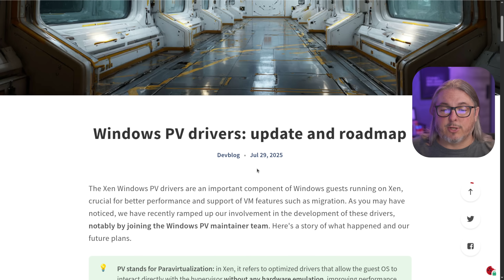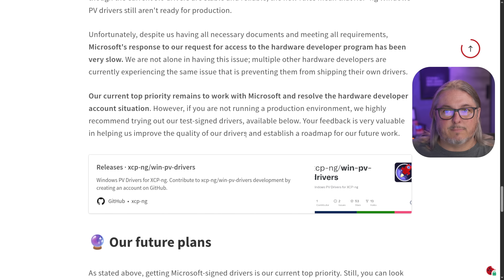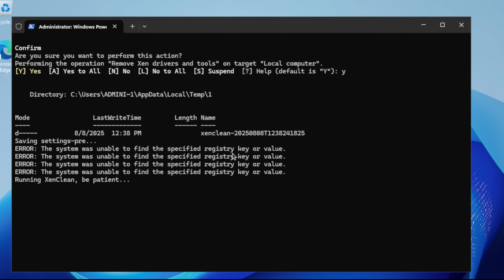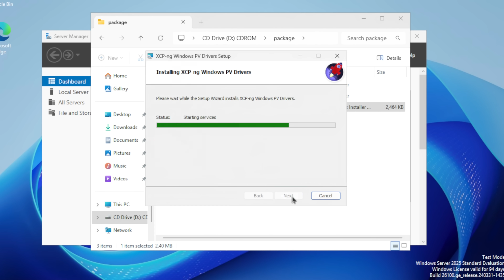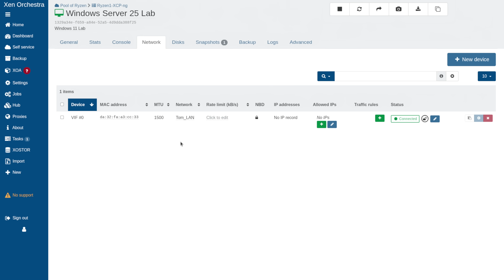New Beta XCP-ng Windows PV drivers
Chapters
00:00 Vates XCP-ng Windows PV Drivers
01:16 Downloading the Drivers
02:02 How To Install The Drivers